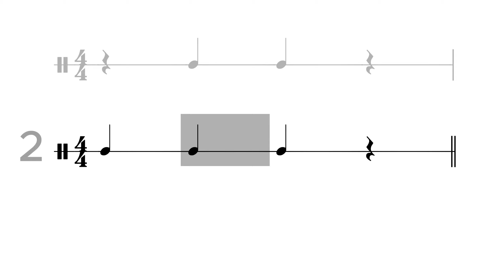60 BPM 4/4 - Niveau 1.6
Travail de lecture rythmique sur une note avec les rythmes :

Soupir,
Noire
Blanche
Blanche Pointée

à 4/4 et 60 Bpm

Apprentissage de la lecture à vue pour pianiste.
Exercice de lecture à vue de rythmes simples sur une note.